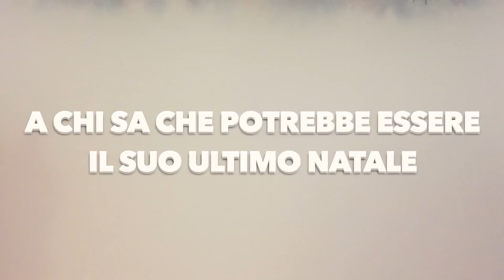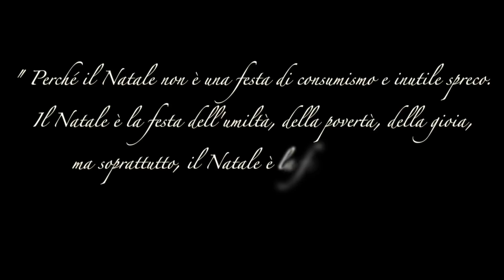Buon Natale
Marco & Alessandro De Natale presentano "Buon Natale"
Nel Video è presente una versione di "Silent Night" interamente creata ed arrangiata dal Maestro Antonello De Zelis.
Video prodotto da BrosBox.com, TopCinema.it e da ADZ.
Il Brano è di Antonello De Zelis.
Video Made With Motion 5, Final Cut Pro X & iPhone 6.
Si Ringrazia OneToOne Program & Mario De Luca.